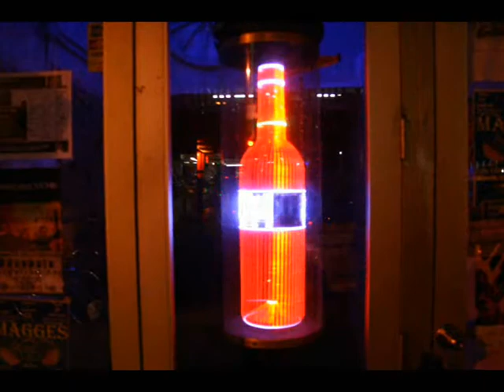19.4. New York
Three shows plus three fiestas in same day in our last day in new york.